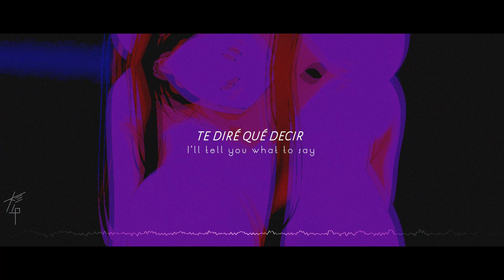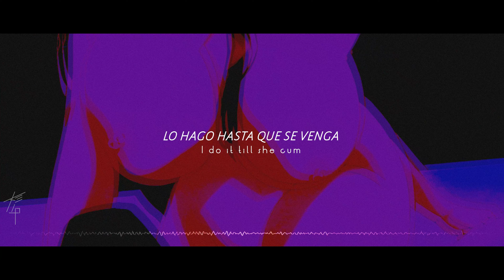PLAZA - Favors [Sub. español]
𝘏𝘰𝘸 𝘺𝘰𝘶 𝘨𝘰𝘯𝘯𝘢 𝘦𝘹𝘱𝘭𝘢𝘪𝘯 𝘵𝘩𝘢𝘵?

Mira Suo (Shuumatsu no Harem, 2021)

Do me a favor girl, understand
Once you’re in my world, it's out my hands
Do me a favor girl, keep it light
It’s just physical for the night

These bitches all know me
Fragrance on sex and weed
Your girl wants me again
Fucked up I can’t pretend
My shit so strong like doubles
I get these hoes in trouble
She’s screamin’ I’m the man
I do it cuz I can

How you gonna explain that to your man
(How baby)
How you gonna hide this from your man
(How baby)
How you gonna hide this

Tell me what you like, and I’ll do
Anything you want, like it’s new
I’ll tell you what to say, when you’re gettin’ there
I’ll give permission babe, cuz I care

She’s screamin’ I’m the one
I do it till she cum

How, how, how, how
That you been sneakin’ out
And fuckin me on the low

Tell me that, tell me that
How you gon explain it